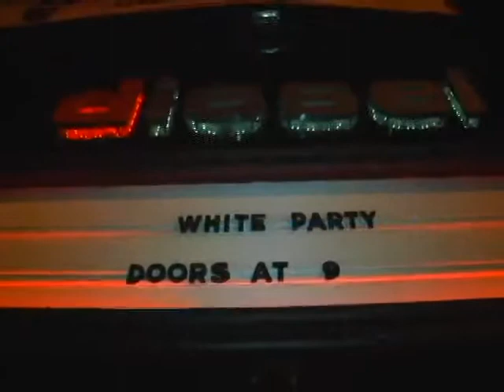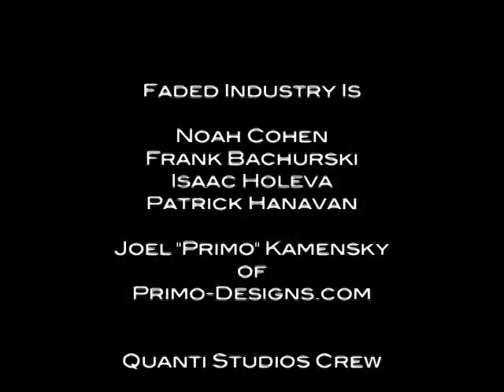Faded Industry White Party 2010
Faded Industry's 3rd annual White Party at Diesel Club Lounge in the South Side of Pittsburgh, PA. for more.